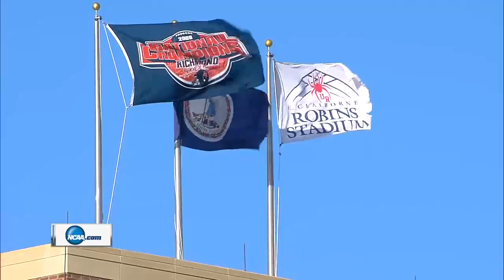1612 NCAT @ RCH W 39 10